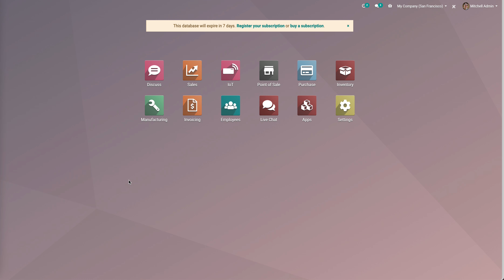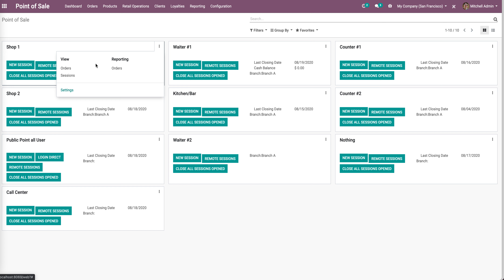[POS] Quickly Return Products from Customer